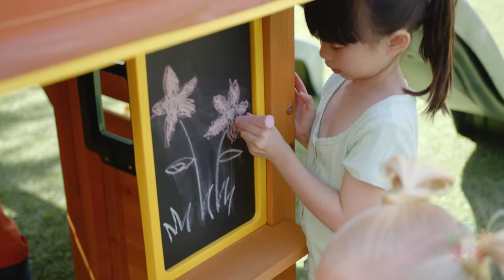Overland Heights Swing Set | KidKraft Wooden Outdoor Swing Sets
The sky's the limit when it comes to play zones in the Overland Heights Swing Set from KidKraft. Soar through active and imaginative play on this expansive wooden backyard playset. There are plenty of spots for multiple kids to play and make believe. A trio of swings is ready for high-flying trapeze adventures. A duo of slides lets kids imagine they're sledding down a mountain. Monkey bars become the daring way over a waterfall. With two clubhouse levels, there's ample room to have a little bit of downtime as well. Cook up a backyard feast on the cooktop and serve to your guests at the window ledge and bench area. Play a quick game of tic-tac-toe on the chalkboard while you wait. Climb the rock wall ladder to the upper level to survey the landscape and plan your next journey. With the Overland Heights as your base, it'll be epic.

ABOUT KIDKRAFT

KidKraft is a proven leader in the world of children's wooden toys and furniture, with over 50 years of experience. KidKraft specializes in toys that are inventive, interactive and educational. Play kitchens, girls and boys dollhouses, doll furniture and train sets are just some of the many items that KidKraft is known for throughout the world. KidKraft also makes children’s furniture items such as chairs, tables, train tables, vanities, toddler beds, bedding, and outdoor swing sets and playhouses. Everything KidKraft sells is designed by a team of dedicated engineers who focus on making each product as safe and sturdy as possible. This means that everything from the company’s large outdoor swing sets to its small step stools will last for years and years and can be even passed on from one generation to the next.